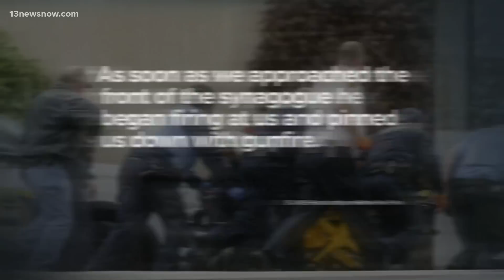Truck driver guilty of killing 11 at Pittsburgh synagogue in deadliest attack on Jews in US history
Bowers was charged with 63 criminal counts, including hate crimes resulting in death. Prosecutors are seeking the death penalty.